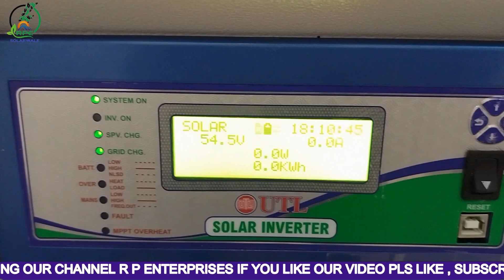3 KW INSTALLATION IN MESRA RANCHI JHARKHAND.